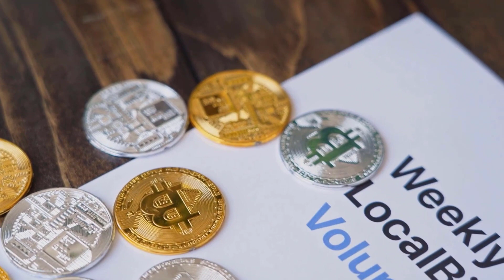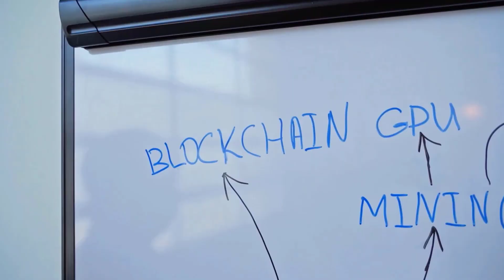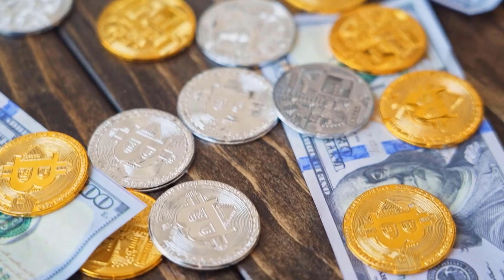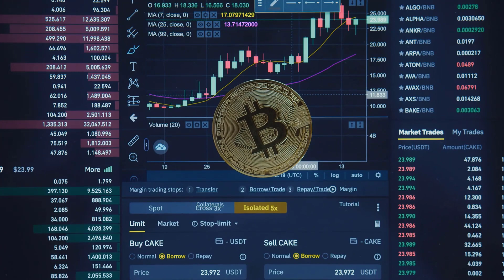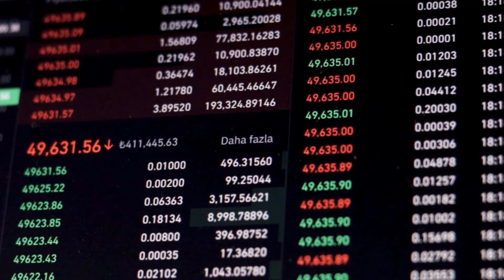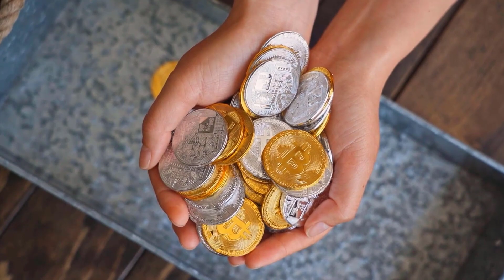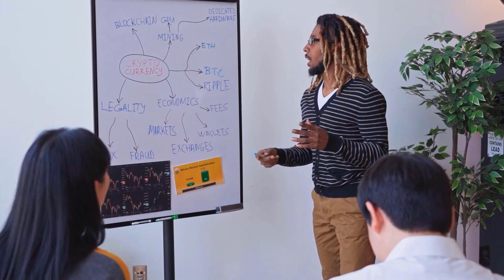THIS IS THE LAST WARNING FOR QUANT HOLDERS - QUANT QNT BE READY FOR WHAT'S NEXT